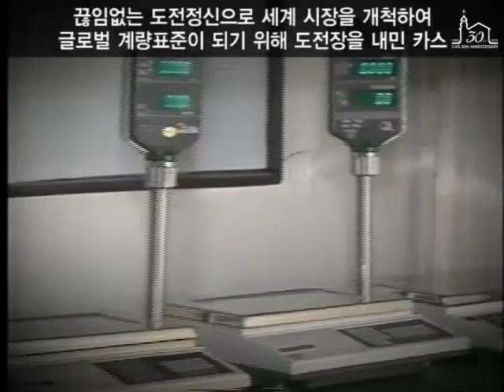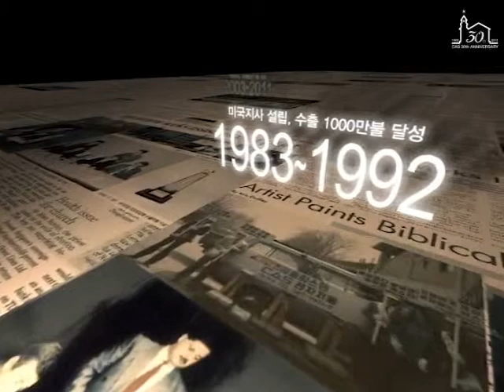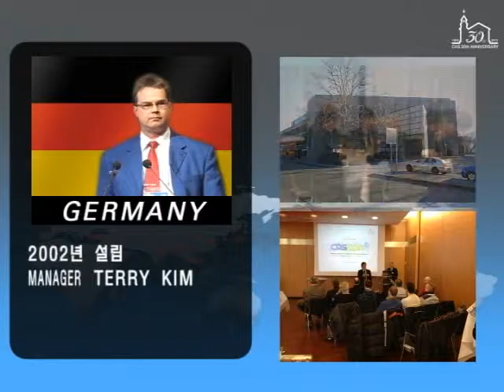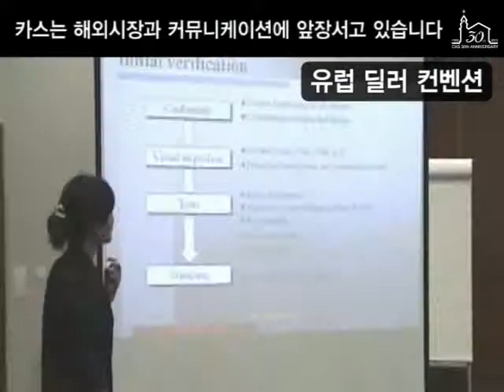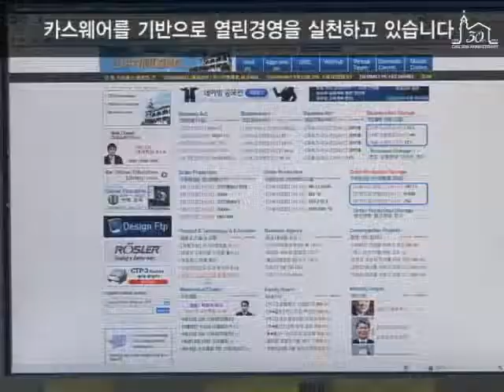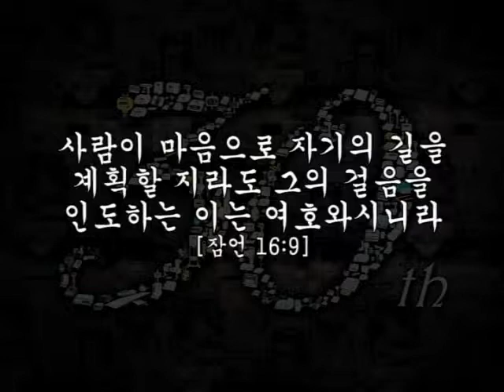CAS corp. video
Since its inception in 1983, CAS has been a pioneer in the weighing industry of Korea.
By offering a variety of products and dedicated customers service, CAS has established a strong market position and gained customers' steadfast trust.

This video is specially made to celebrate 30th anniversary of CAS.